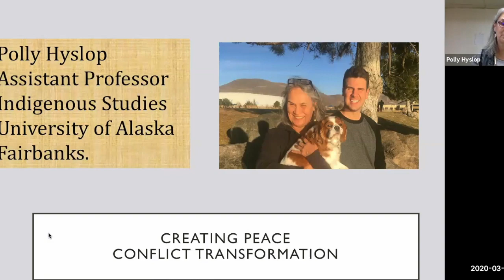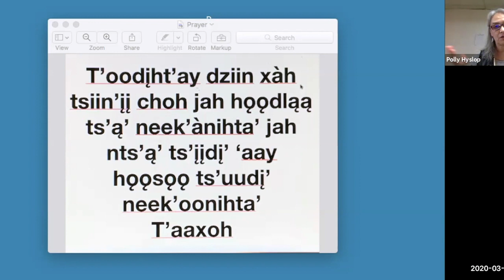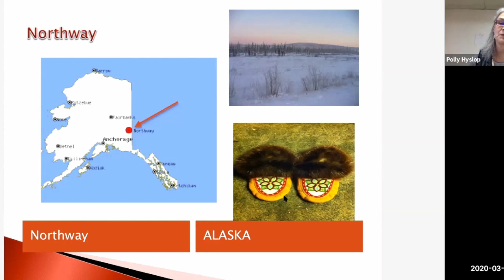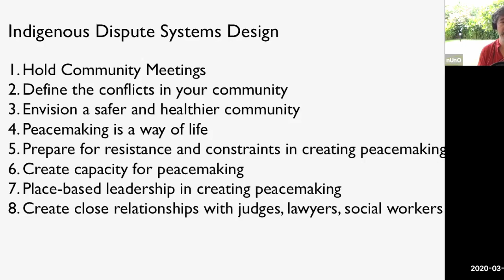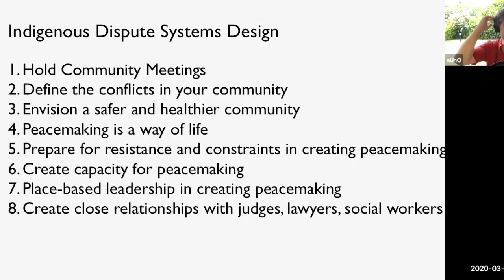Polly Hyslop (Stage 3 - Nurturing the Soil)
This is the video of the conversation with Polly Hyslop for Stage 3 (Nurturing the Soil) from "Coming Down to Earth" - A Conflict Transformation Online Summit.

Original Music by João Rocha - video opening and closing theme.